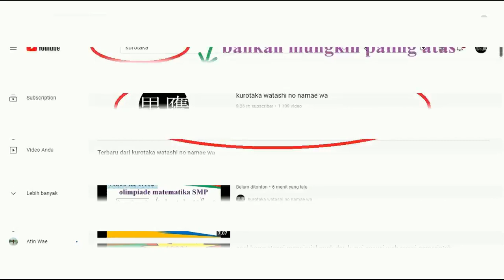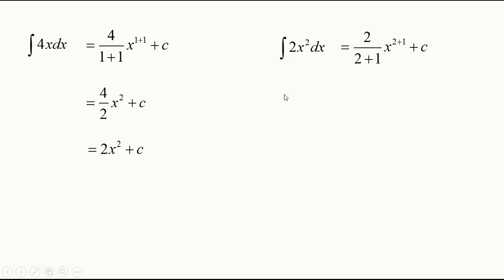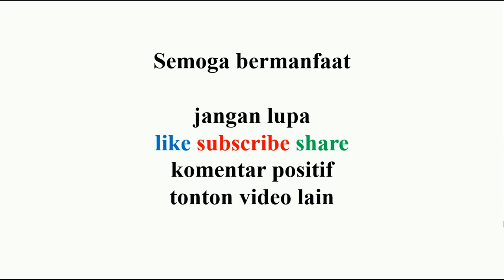integral tak tentu integral 4x dx integral 2x kuadrat dx